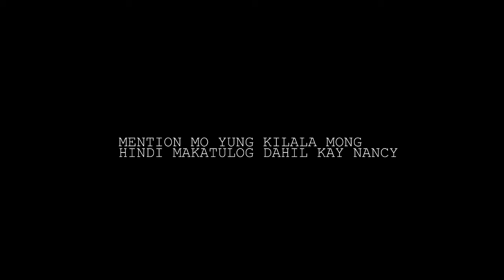Insomnia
Insomnia | A Nonsense Serye

Random film ni Moyzkie

Cast:
Jeremiah Kyle Cajara